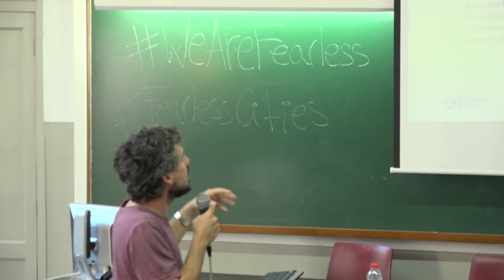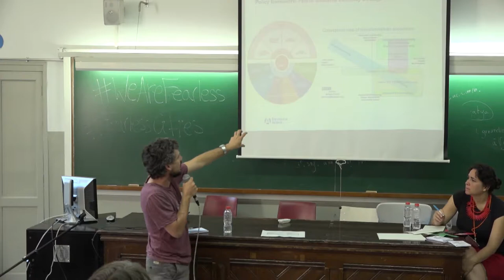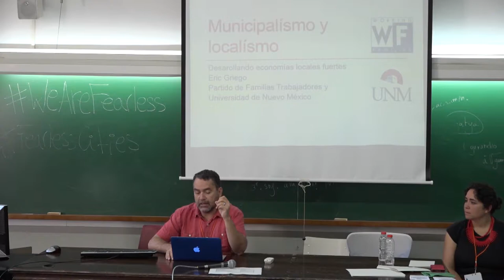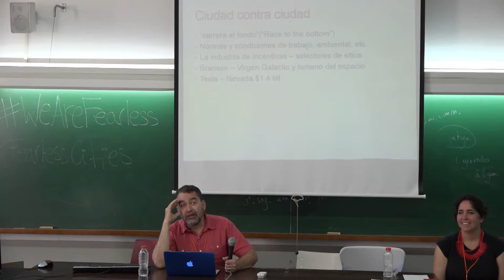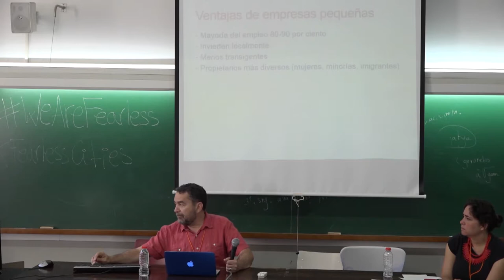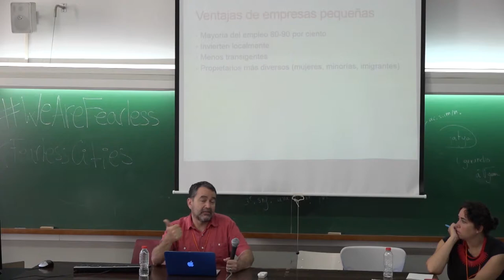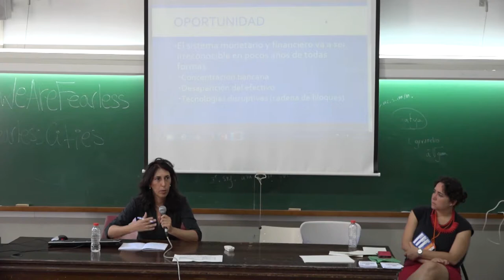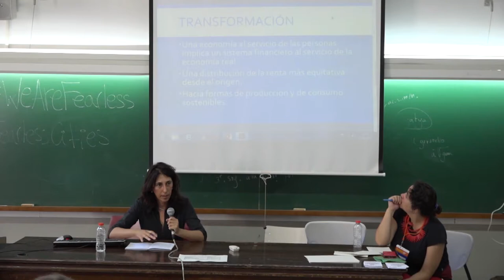POLICY ROUNDTABLE 14 ECONOMY